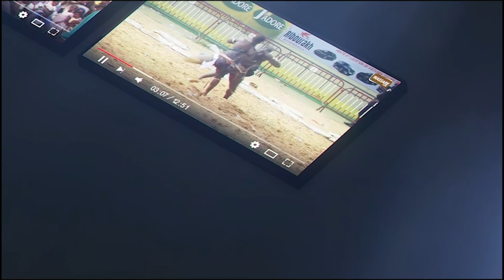Entré explosif de Modou Lo ,Balla Gaye 2, Boy Niang, Eumeu Sene, B52, Tapha Tine, Ba Boye...